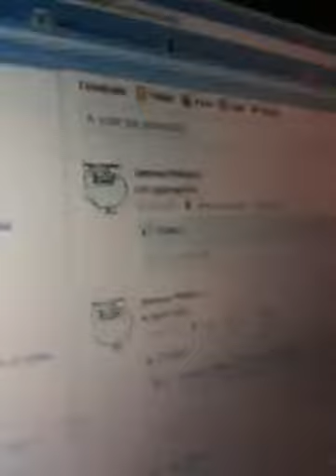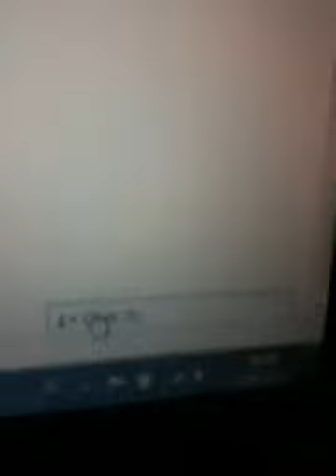simone forever alone, best prank ever! deleted all fb's friends!